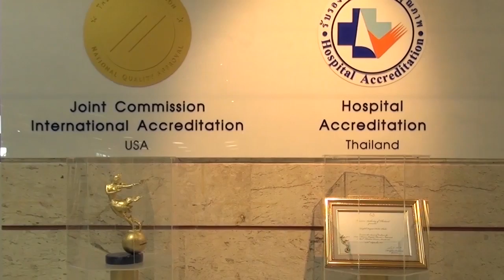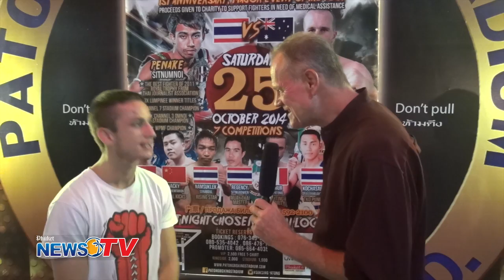Suk Singpatong + Sit Numnoi 1st Anniversary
First of many anniversaries for the Patong Boxing Stadium. What a night of traditional Muay Thai fights. Tim Shaw reports.